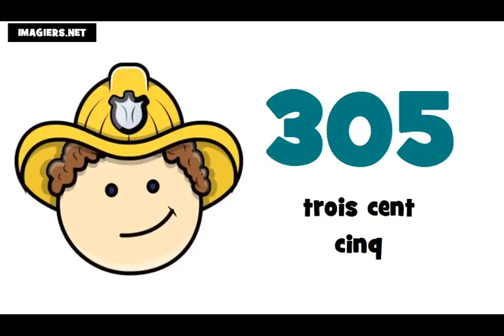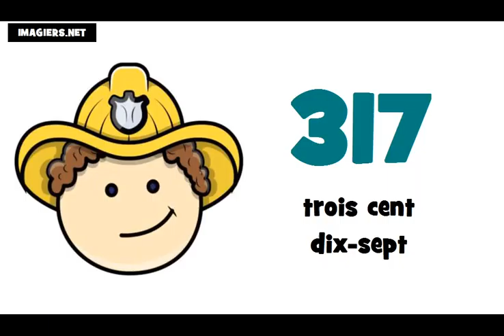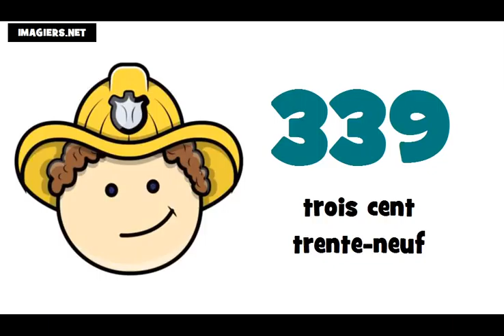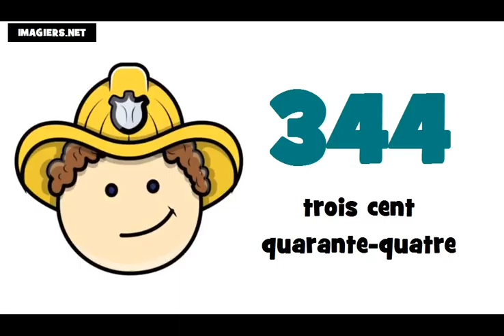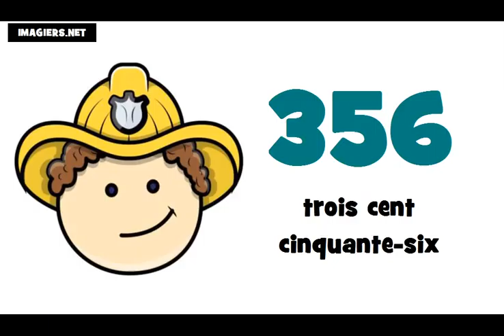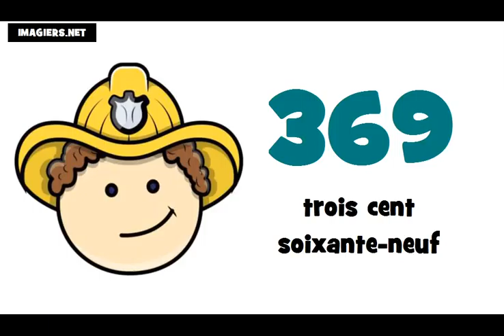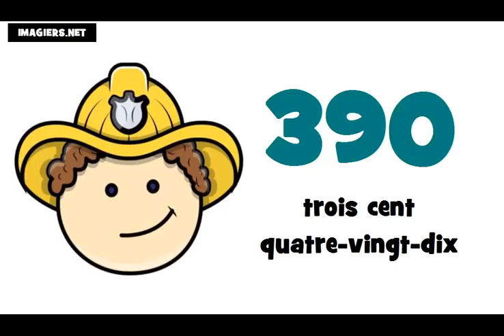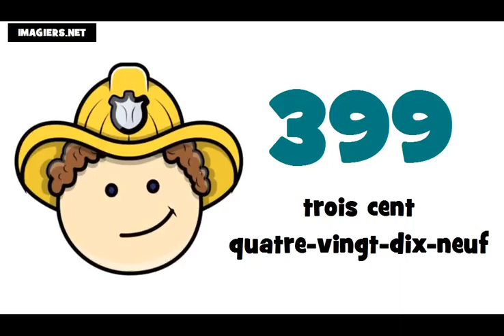☺ เรียนภาษาฝรั่งเศส = หมายเลข ฝรั่งเศส ★ 300 ► 400